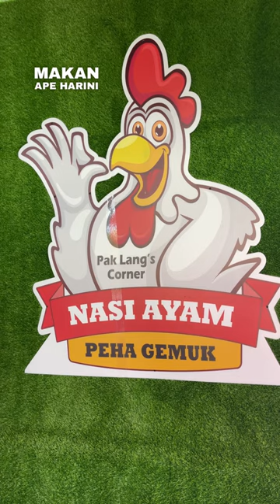Can you believe this, every meal here comes with whole leg chicken, it's so big and juicy.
Macam tak percaya dengan harga ni boleh dapat nasi ayam peha gemuk yang whole leg.

📍Nasi Ayam Peha Gemuk Pak Lang's Corner,
Jalan Nuri 7/4, Seksyen 7, Kota Damansara, 47810 Petaling Jaya, Selangor

⏰ 8 am - 4 pm (Tutup Ahad)